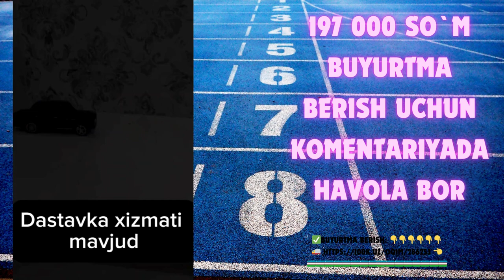07 Drift Vaz Juguli DOSTAVKA BOR O'ZBEKISTON BO'YLAB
07 Drift Vaz Juguli

 🤩🤩🤩Uzog' Kutilgan mahsulotimiz endi sotuvda
✅07 jiguli ishqibozlari uchun
Masafodan boshqariladigan uyinchoq moshina
✅ Zanglamas metal va plastikdan ishlangan
✅Moshina ovoz va yoruglik efektlari mavjud oddiy baterekada ham ishlatsayiz buladi
✅Qulay kantroli pult  sizga dirft qilish imkonini yaratib beradi

🥳Shoshilamiz xali bunaqasi bulmagan
Yaqinlaringizni xursand qilish vaqti keldi
 💰 Mahsulot narxi:
-- Oq:  197000 so'm
-- Qora:  197000 so'm
 ✅ To'lovni mahsulotni qo'lingizga olganda qilasiz

 🚚 O‘zbekiston bo‘ylab yetkazib berish xizmati mavjud

 🎁 2 ta mahsulot xarid qilgan mijozga buyurtma mutlaqo tekinga yetqazib beriladi